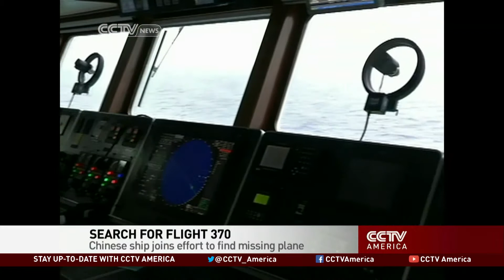Chinese Rescue Ship Joins Search for Missing Plane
A Chinese rescue ship "Haixun 01" has joined the search for the missing plane. It's concentrating its search in the Bango Bay and Sunda Strait. CCTV's Ying Yiyuan is on board.